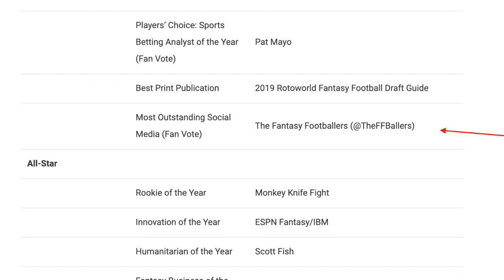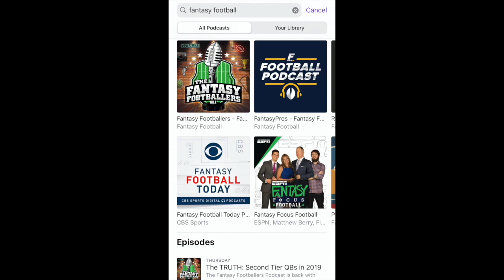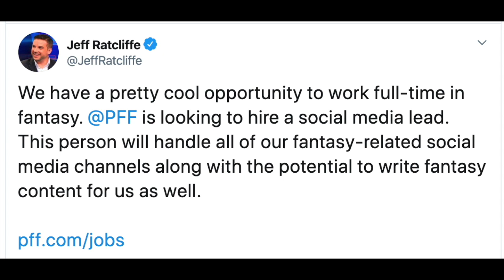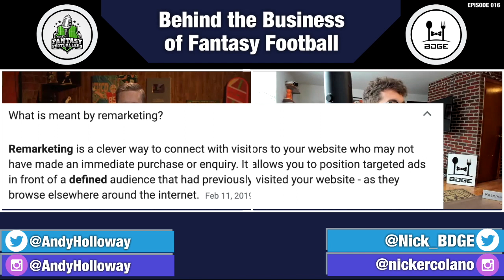Andy Holloway - The Fantasy Footballers | The Business of Fantasy Football Ep.016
Andy Holloway of The Fantasy Footballers | The Business of Fantasy Football Ep.016

Follow The Fantasy Footballers on Twitter
Follow The Fantasy Footballers on Instagram